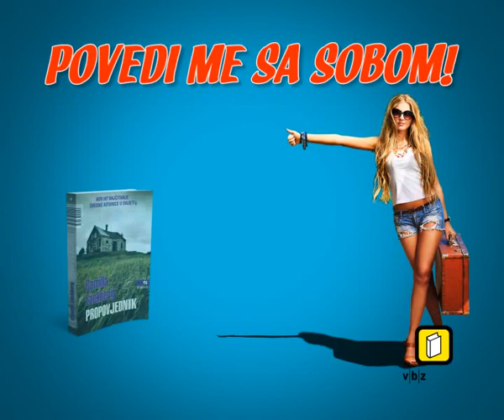Povedi me sa sobom!!! - LJETNI HITOVI v|b|z-a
Povedi me sa sobom!!!

v|b|z  i ovoga ljeta nudi  najveće svjetske hitove koji donose potpuni užitak čitanja

Tu su Camilla, Rebecca, Sebastian, Jane i Seth. Sjajno društvo za ljetni provod. Ne oklijevaj. Pridruži se i ti!

Švedska književna senzacija Camilla Lackberg i njezin novi hit roman "Propovjednik" vodi čitatelje u švedsko ribarsko mještašce koje krije šokantne tajne.

Doživite najveći mogući stupanj uzbuđenja uz hit nad hitovima "Prelijepa, pakosna" Rebecce James, izdavački fenomen preveden na 37 jezika.

Mlada djevojka nestala je bez traga, bez svjedoka... Pridružite se potrazi u romanu "Terapija" Sebastiana Fitzeka koji je uzburkao Njemačku te je noćima držao budnom.

Bestseler  New York Timesa  "Ponos i predrasude i zombiji", suvremena verzija romana Jane Austin o ljubavnim ushitima i bolima začinjena zombijima i borilačkim vještinama!

Avantura je počela, uživajte uz ultimativne ljetne hitove uz akcijske cijene na svim kioscima, u knjižarama i Hrvatskoj pošti.